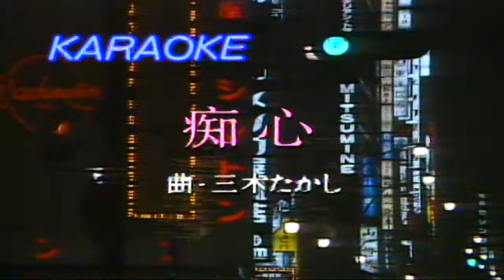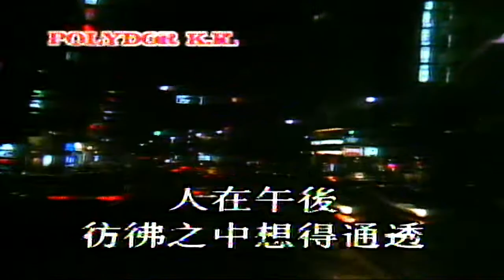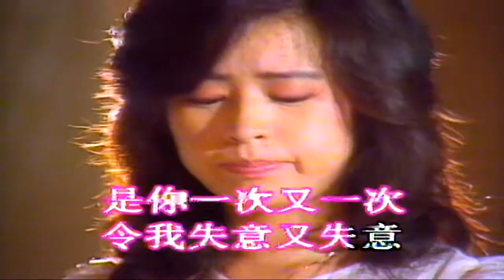癡心 （音樂）林珊珊